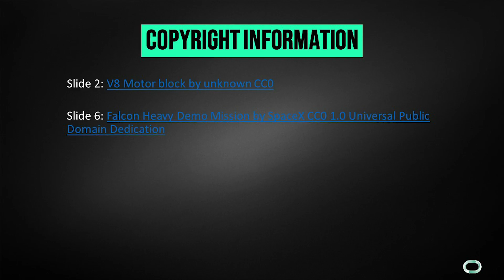HL001x_2018_Module_2_2-1_Propulsion-video